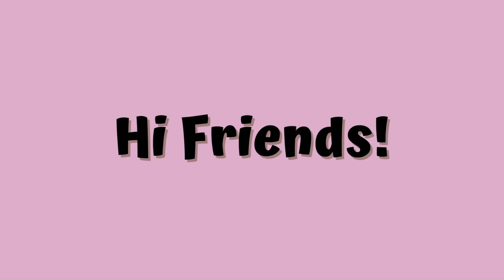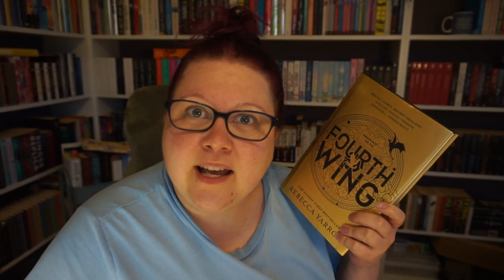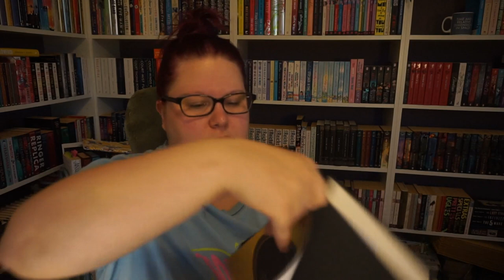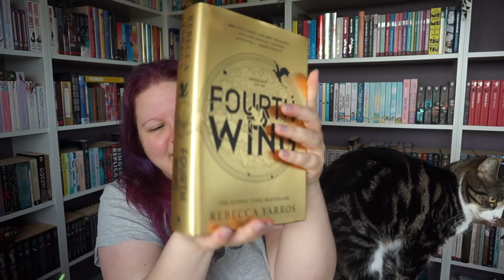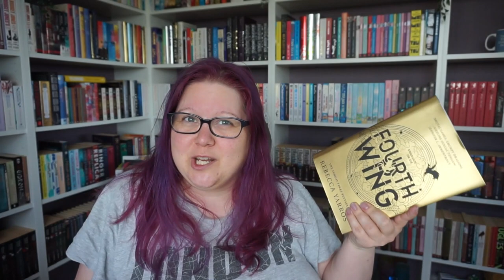Everyone And Their Mums Have Been Reading Fourth Wing...So I Did Too! 😁 **SPOILERS**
So I did it... I read Fourth Wing. Now. Is is a 1 star or a 5 star or somewhere inbetween? Well.